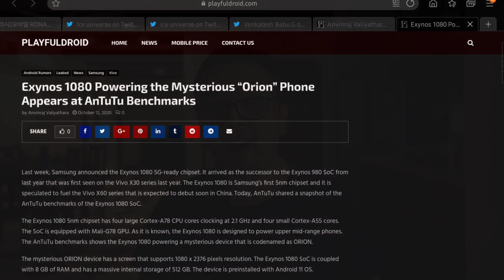When (and IF) AMD will save Samsung Exynos!?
AMD Partnership with Samsung

Leaked benchmarks show GPU faster than SD 865, 875, A13 and (now) A14:

Exynos 2100 = 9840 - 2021 Mali G78
Exynos 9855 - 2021 Mali G78
Exynos 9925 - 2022 AMD Radeon

Faster than A14 GPU (In iPhone 12/iPad Air 4 - though the Air is faster) 201k, 261k